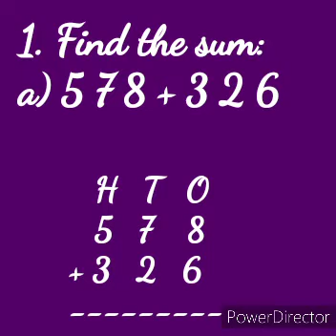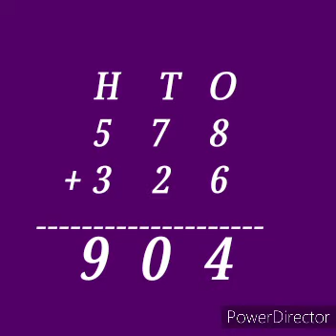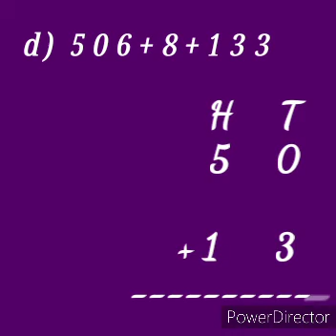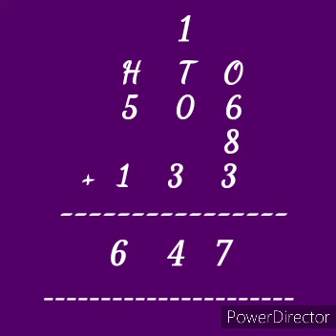Class -3 Addition(Exercise)